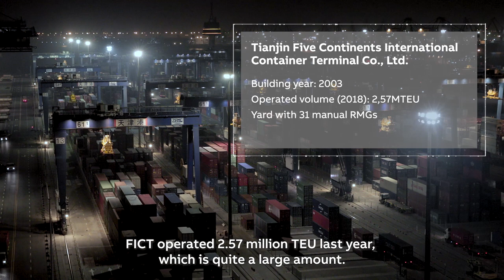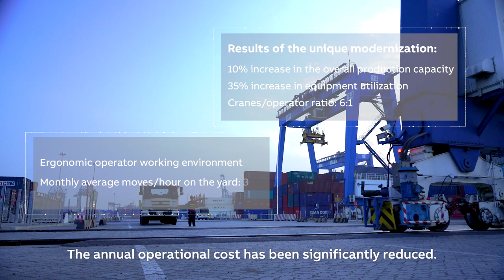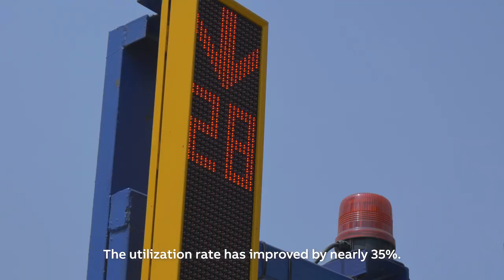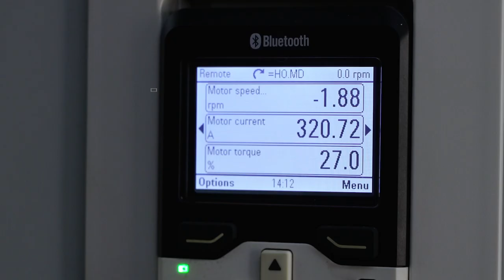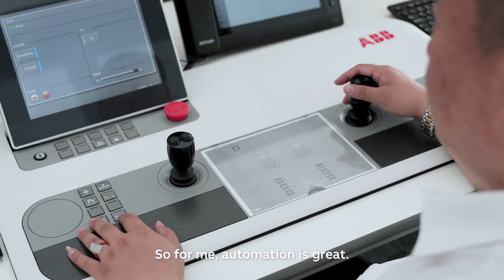How yard transformation increased the terminal’s capacity by 10% - Case FICT, Tianjin, China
Tianjin Five Continents International Container Terminal Co. Ltd. (FICT) in China resolved the ‘mega-age’ yard challenge by modernizing and automating its existing manual RMGs.

In this video FICT (today part of Tianjin Port Container Terminal Co. Ltd.) talks about the challenge, solution and the results of the project executed by ABB.

Five Continents Container Terminal was built early 2003.
We have 12 STS cranes,
and 31 ARMG cranes.

As one of the major container terminals at Tianjin Port,
FICT operated 2.57 million TEU last year, which is a quite large amount.

Over the recent years, container ships have become bigger and bigger, and have reached 20 000 TEUs.

We need to handle 7 000 containers on every ship call,
and each call needs to be completed in within 30 hours.

This has increased the requirements on the terminal facilities and the equipment.

The retrofit project and adding automation has significantly improved the efficiency of our RMGs.

We used to stack containers 5 or 6 high.
The retrofit improved the overall operational efficiency.
So it’s not necessary to stack containers 5 or 6 high anymore.
The annual operational cost has been significantly  reduced.

FICT looked for ways to improve the yard’s operational efficiency for years.

Being able to serve more ships and guarantee the punctuality of the service was possible only by doing that.

Through synchronized scheduling and stable, efficient operation,
we have been able to fully utilize the entire crane fleet.

The utilization rate has improved by nearly 35%.

The everyday production and operation continued uninterrupted at FICT during the project execution last year.

The general turnover rate was even higher
compared to the previous year.

This was a big challenge for FICT and everyone involved in the project.

But thanks to everyone’s efforts and collaboration it all worked out very well.

Also the retrofit of the interface between TOS and the ARMGs is also very important.

It has a direct impact on the efficiency of our yard.
Our operator/crane ratio is 1:6 which ensures that the production is efficient.

This is enabled by ABB’s advanced technology.
Our monthly average performance is 27-28 containers per hour,
which meets our production demand
and increases our capacity.

Our terminal’s overall production capacity has increased by 10%.
This retrofit project was very successful
and has fully met our expectations.

Automation fulfills my dream of being a driver.
After the automation retrofit, not only my working post,
but also the working environment has greatly changed.

All the operators work together, which is different compared to before when each of us were operating on a crane by ourselves.
It was unthinkable in the past.

When there are problems, we can solve them together.
So for me, automation is great.

The purpose was to improve the terminal efficiency and to reduce the operational cost.

It is also matches with the trend of mega-age.
We made the right decision when we chose the automation process.
ABB’s team was very professional and technically skilled, as well as hard working and dedicated to the project.

I hope ABB can continue to utilize its technical advantages
and teamwork spirit

to make great contributions to the development of container terminal of Tianjin Port and even around whole China.